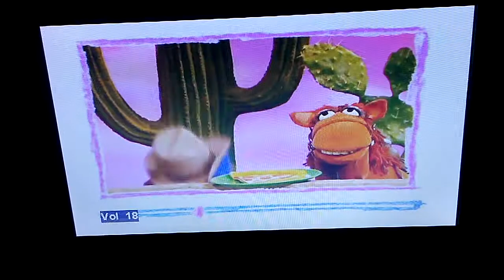January 12, 2018